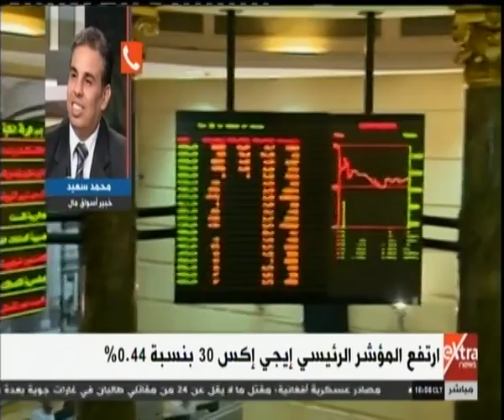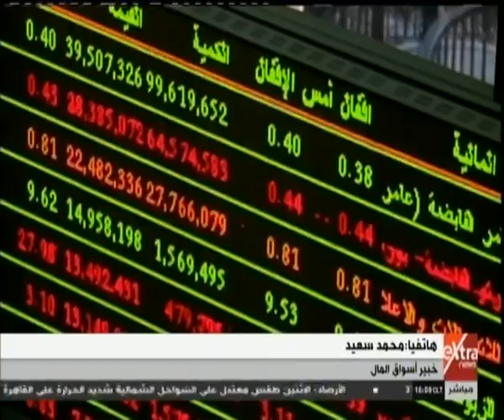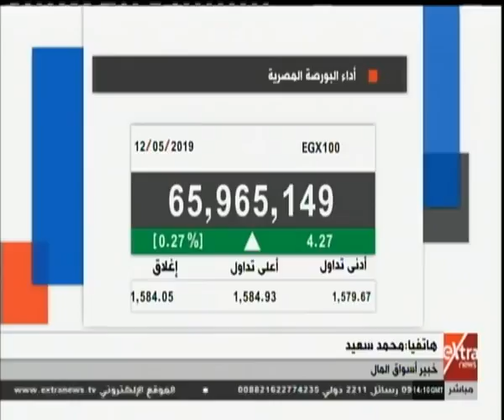مال وأعمال | محمد سعيد يتحدث عن إغلاق رأس المال السوقي عند مستوى 768. 8 مليار جنيه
مال وأعمال |محمد سعيد يتحدث اغلق رأس المار السوقي عند مستور 768. 8  مليار جنية  مع “ دينا سالم "  |   12 مايو2019